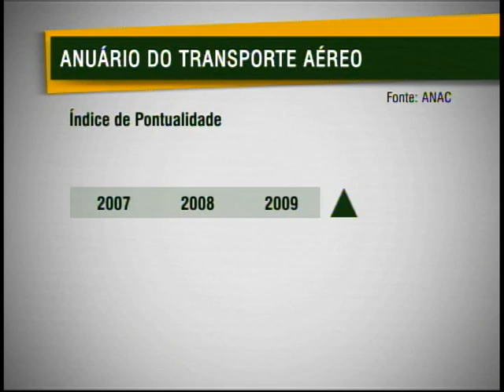ANAC divulga Anuário do Transporte Aéreo em 2010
NBR NOTÍCIAS - 08.07.11: O Anuário do Transporte Aéreo, divulgado pela Agência Nacional de Aviação Civil (Anac) traz os dados estatísticos e econômicos do setor em 2010, com rotas, aeroportos e tarifas.
No ano passado, a tarifa média foi a menor já registrada, de R$ 282 por trecho. Uma queda de 18% em comparação com 2009.
Ainda de acordo com a pesquisa, os Estados Unidos são o principal destino dos brasileiros que viajam para o exterior, seguido da Argentina. Os dados completos estão disponíveis no site da Anac.